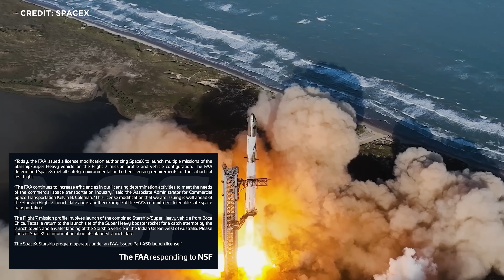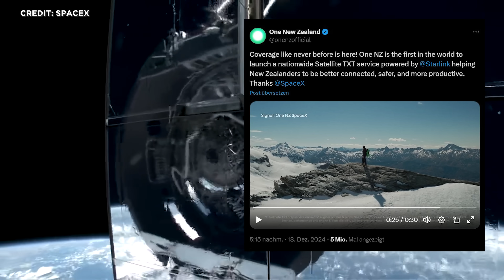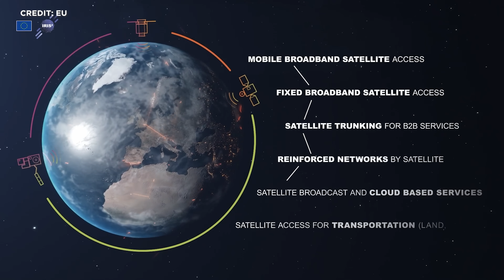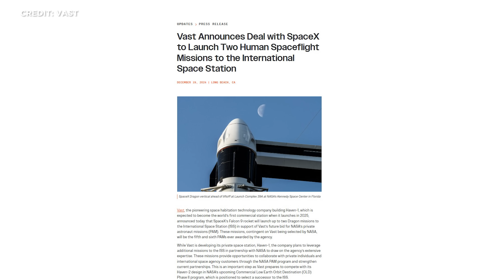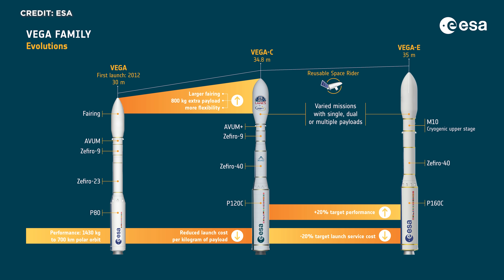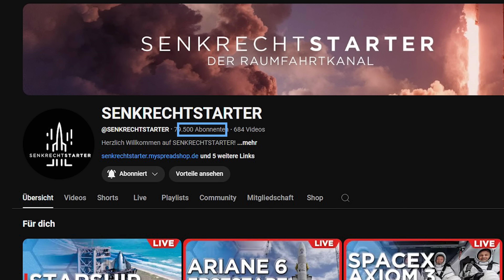Raumfahrt-News: FAA cool mit SpaceX Starship Raketenstart IFT7, China mit EVA nun vor NASA, Axiom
Mit meinem NordVPN-Deal, bekommst du mit meinem link und dem Code: nordstarter den Mega-Rabatt und 4 Bonus-Monate oben drauf WERBUNG

Starship feuert und amerikanische Flugaufsichtsbehörde modifiziert Starterlaubnis für den 7. vollintegrierten Testflug sowie folgende Starts.
Weihnachtsstimmung in der Starbase und Fehlstarts in Japan. Europäisches Satelliteninternet nun beschlossen. Axiom ändert Design seiner Raumstation, um vor ISS-Ende schneller eigenständige Station betreiben zu können. Shenzou 19 absolviert längsten Außeneinsatz in der Geschichte der Raumfahrt und Ariane Space CEO Stephane Israël hört noch dieses Jahr auf.
Das und noch mehr mit allen Hintergründen schauen wir uns heute an. Herzlich Willkommen zu SENKRECHTSTARTER, dem Raumfahrt-Kanal im deutschen Sprachraum!